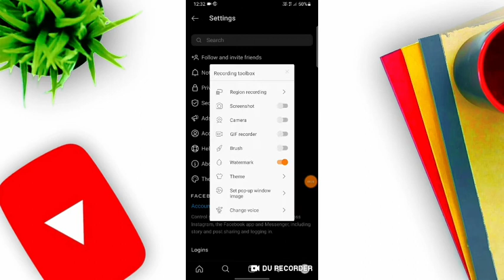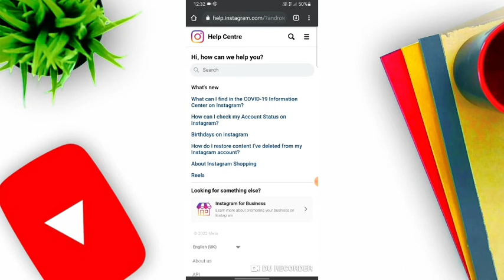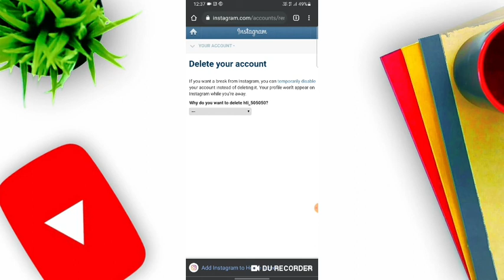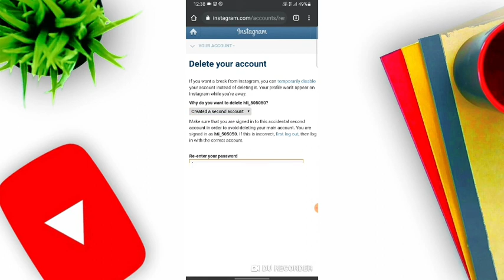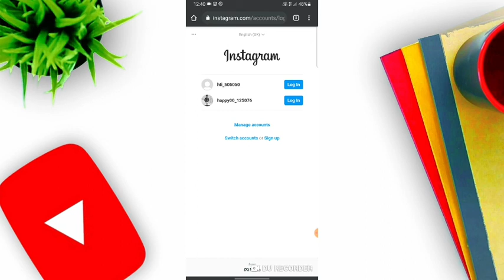Instagram account delete kaise kare permanently | How to delete instagram account permanently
hajoor rai

From - (India )